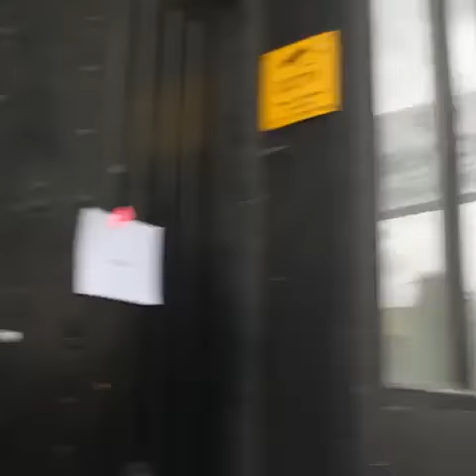2019.05.29 Mika instagram London Album Cover Shoot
mikainstagram
When you release an album you end up doing a lot of photo shoots! But the very first one, for the album and single artwork, is by far the most important. I chose the photographer Julian Broad who I have worked with for over 10 years. I wanted a portrait that was pure and beautiful, that would also enable me to mix my graphic and illustrated world with photography. Through the eyes of a person in the photograph you can learn a lot about them but the drawings that surround them can also reveal even more layers. And in the midst of all this elegant poetry... there is a dancing bear in the middle of the street... more about that later 😉🙄🐻 Stay tuned, tomorrow I will be posting the single cover art